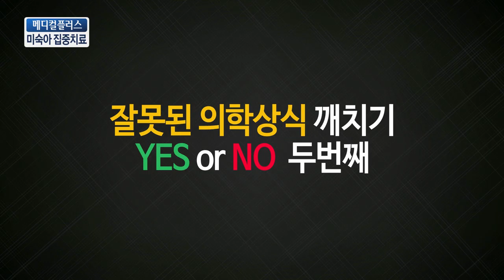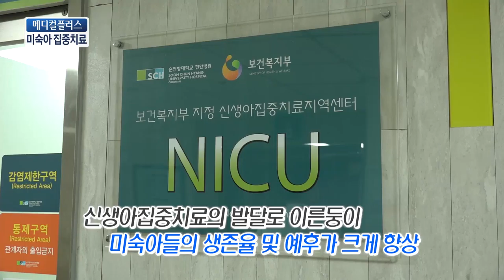[TJB메디컬플러스] 미숙아 집중치료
산모의 고령화로 조기출산과 저체중 출산과 같은 미숙아 수가 증가하고 있습니다. 미숙아 집중치료에 대해 소아청소년과 송준환 교수님과 함께 알아봅니다.